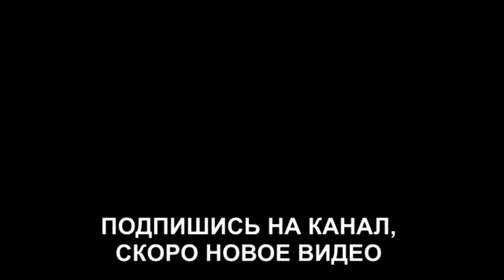Бузова - танец пьяного тюленя (ondom2.com)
В этом выпуске новости и слухи  про Ольгу Бузову, танец которой вызвал насмешки в интернете.